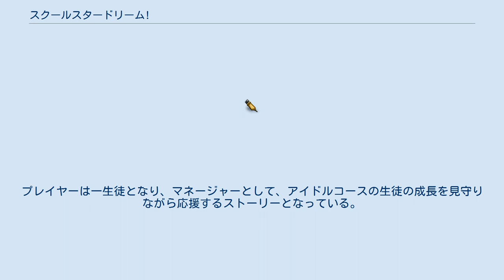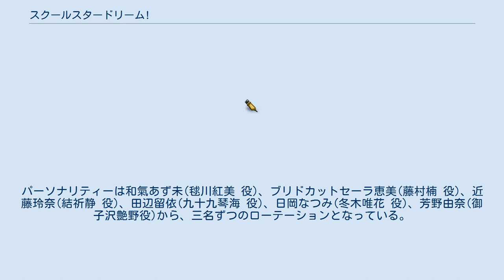スクールスタードリーム!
『スクールスタードリーム!』は、主にKADOKAWAを中心として展開されていたメディアミックスプロジェクト。
ゲーム開発の総指揮は、キミキスやフォトカノを手がけた杉山イチロウが行っていた。
 ゲームは当初リズムゲームとしてリリースされたが、10ヶ月の長期間メンテを経た後、運営が移管され、アイドル応援ゲームとして再リリースされた。
 小中高一貫校の『星之宮学園』を舞台としている。
プレイヤーは一生徒となり、マネージャーとして、アイドルコースの生徒の成長を見守りながら応援するストーリーとなっている。
 『スタドリ　れでぃ？　おー！』は、2015年12月19日から2016年1月26日迄、音泉にて隔週火曜に配信されたWebラジオ。
第三回の配信後に第四回が延期、そのままゲームのシステムの変更、運営もとの変更を経てサービスが終了したため、事実上第三回が最終回でもある。
パーソナリティーは和氣あず未(毬川紅美 役)、ブリドカットセーラ恵美(藤村楠 役)、近藤玲奈(結祈静 役)、田辺留依(九十九琴海 役)、日岡なつみ(冬木唯花 役)、芳野由奈(御子沢艶野役)から、三名ずつのローテーションとなっている。